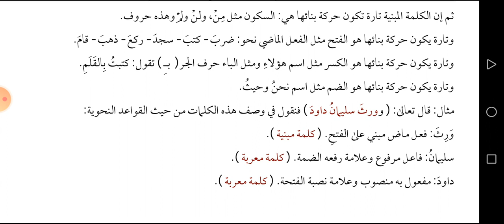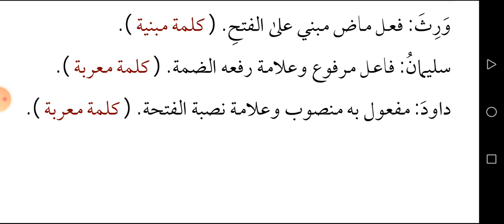6ـ شەرحی "الواضح في النحو" شرح وتوضيح على متن الآجرومية